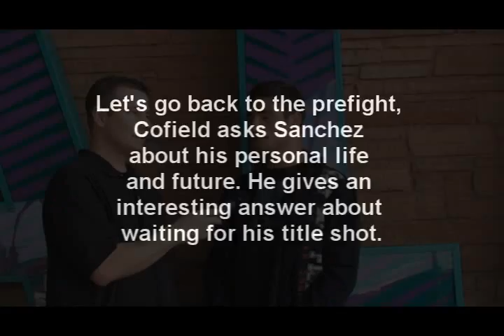TUF 9: DIEGO SANCHEZ is ready to fight for the title in August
We grabbed Sanchez after his win over Clay Guida where talks about his opponent's toughness. We also added part of a prefight conversation where Sanchez hints that someone may need to fill in for B.J. Penn at UFC 101.